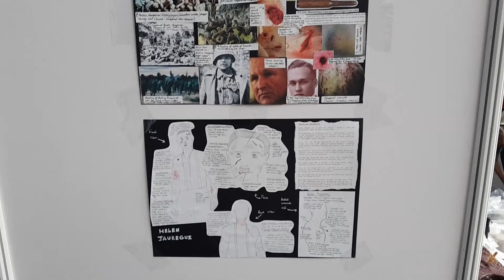2015- 04-11 UMAE/ Demonstration " "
video by: Yannickdore_makeup
ویدئو خاطره همایش بین المللی گریمور ها در لندن
از طرف یانیک دوره - بابک دارائی